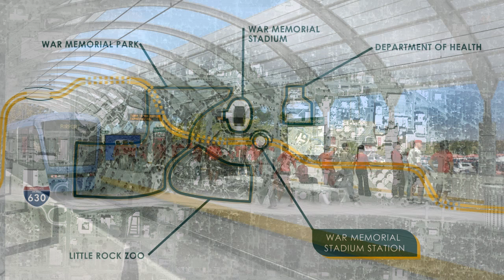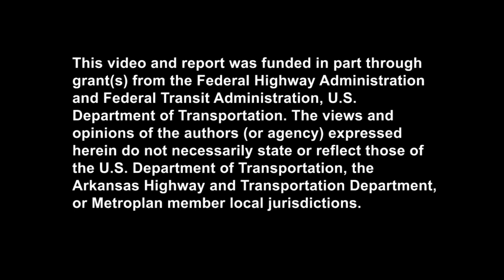The I-630 Fixed Guideway Alignment Study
This video and report was funded in part through grant(s) from the Federal Highway Administration and Federal Transit Administration, U.S. Department of Transportation. The views and opinions of the authors (or agency) expressed herein do not necessarily state or reflect those of the U.S. Department of Transportation, the Arkansas Highway and Transportation Department, or Metroplan member local jurisdictions.

This is a newer, edited video. There were some minor errors in the original and those have been fixed. We value all public comments and, be assured, your comments from the first video will NOT be deleted. Thanks for your understanding and patience.

Description: The I-630 Fixed Guideway Alignment Study was undertaken to determine a suitable mode and transit alignment for that mode within the study corridor. The study has been prepared to identify a feasible and desirable transit right-of-way that can be preserved for future construction in the I-630 corridor.